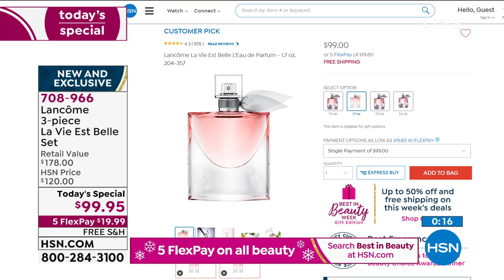Lancme 3piece La Vie Est Belle Set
"La vie est belle," a French expression meaning "life is beautiful," is about choosing your own path to happiness and inspiring others. Joyous femininity is expressed through this energizing women's perfume.

    1.7 fl. oz. Eau de Parfum (in Special Edition Bottle)
    6.7 fl. oz. Body Lotion
    .34 fl. oz. Rollerball Eau de Parfum

Eau de Parfum in Special Edition Bottle

    A true embodiment of Lancme's heritage, La Vie Est Belle's bottle, named "The Crystal Smile," was first designed in 1949 by Georges Delhomme
    It captures Lancome's founder, Armand Petitjean's, vision of femininity
    Rediscovered and embraced from Lancme's historical archives for La Vie Est Belle's 2012 launch, a chiffon scarf was added to the design for a flirty hint of Parisian chic
    Top Note Iris Middle Note Patchouli Base Note a Sweet Gourmand of Spun Sugar and Warm Vanilla

Body Lotion

Rollerball Eau de Parfum

    Apply lotion prior to parfum. Layering the two together assists with a longerlasting fragrance.